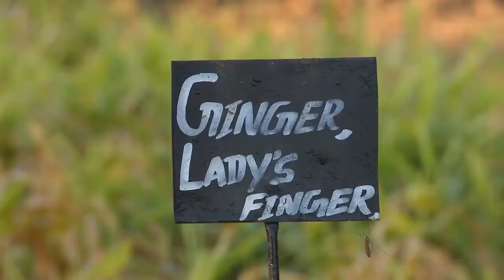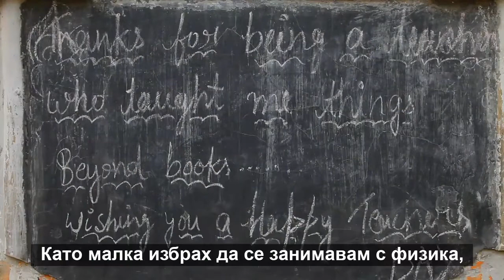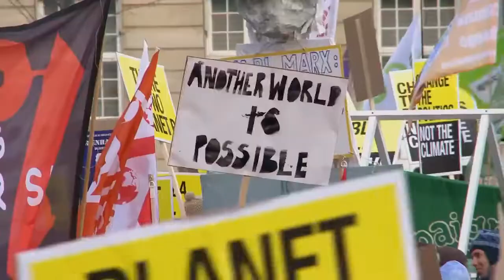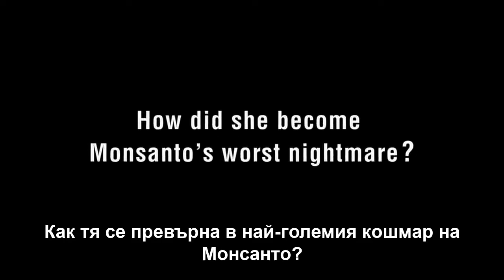Трейлър на филмът “Семената на Вандана Шива” 2022г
Това е един невероятен филм за защитничката на семената Вандана Шива, който ще има права за излъчване само в рамките на нашия Фестивал на Семената в Елин Пелин.
Създаден 2022г "Семената на Вандана Шива" се фокусира върху хората, обстоятелствата и основополагащите събития в живота на Вандана – това, което оформи мисленето й и определи целта й. Той също така показва как битката срещу мултинационалния агробизнес се превърна в международна борба между две визии за изхранване на света: Първата, мултинационален корпоративен модел на химически зависима монокултура, която възнаграждава капиталистическия императив за печалба и растеж. А другото, „Земна демокрация, която почита екологията, биоразнообразието, устойчивостта и общността – това, което д-р Шива демонстрира, е единственият път напред към бъдещето на храната.

Как от дъщеря на хималайските гори и пазител на гората и семената се превърна в най-лошия кошмар на Монсанто? "Семената на Вандана Шива" разказва забележителната житейска история на екоактивистката и последователка на Ганди - д-р Вандана Шива, как тя се изправи срещу корпоративните Голиати на индустриалното земеделие, издигна се до известност в движението за регенеративна-натурална храна и вдъхнови международен кръстоносен поход за промяна.